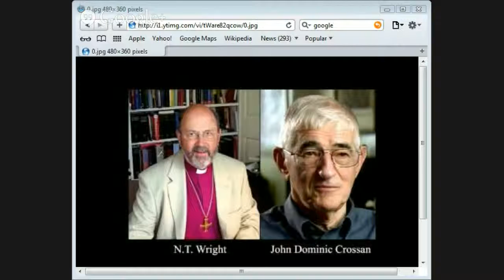John Dominic Crossan and N. T. Wright on The Resurrection of Jesus by Jason Burns p4